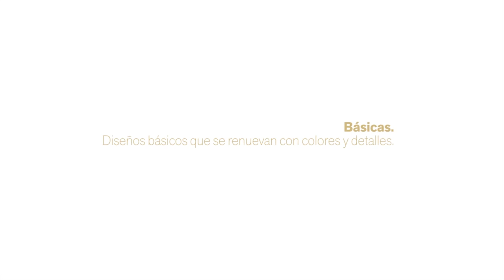Nueva Colección Adriana Arango 1-2015 / Modelo Natalia Vélez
La delicadeza en colores y materiales  hacen que nuestra línea de pijamas sea perfecta para las mujeres que desean un descanso reparador reflejando su estilo clásico y único.